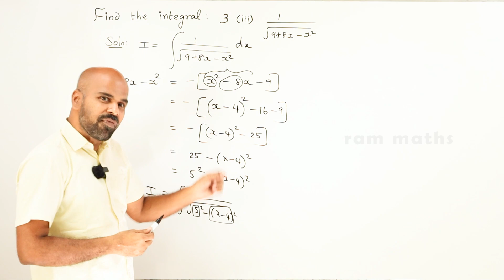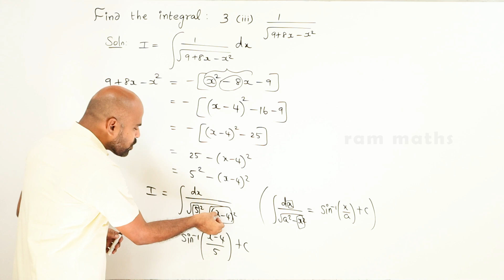11th | ex. 11.10 | Q.No.3(iii) | integral calculus | Chapter 11 | State Board | ram maths